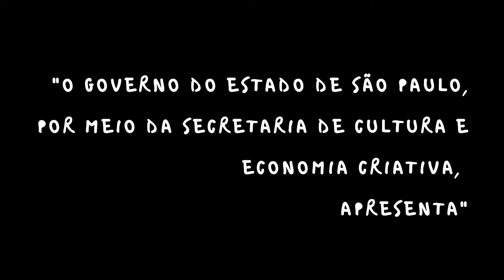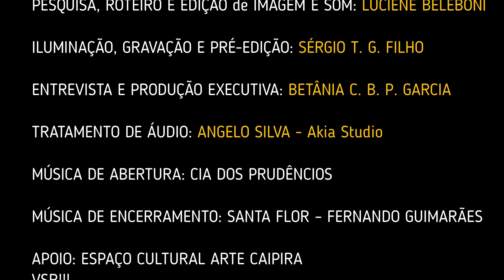foliadereis NOVA UNIÃO - Cássia dos Coqueiros/SP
Projeto Companhias de Reis: Seus Retratos, Suas Histórias - PROAC ICMS
Documentário sobre a Fundação da Companhia de Reis - Fundador José Furquim
FICHA TÉCNICA DIREÇÃO GERAL: Rafaela C Beleboni
PESQUISA, ROTEIRO, FOTOS E EDIÇÃO: Luciene Belleboni
FOTOS, ILUMINAÇÃO, GRAVAÇÃO E PRÉ-EDIÇÃO: Sérgio T. G. Filho
ENTREVISTA E PRODUÇÃO EXECUTIVA: Betânia C. B. P. Garcia: Betânia C. B. P. Garcia
MÚSICA DE ABERTURA: Cia Dos Prudêncio
MÚSICA DE ENCERRAMENTO: SANTA FLOR – Fernando Guimarães
TRATAMENTO DE ÁUDIO: Akia Studio - Angelo Silva
APOIO: ESPAÇO CULTURAL ARTE CAIPIRA E REAL VÍDEOS FOLIAS DE REIS - VSR!!!

VOCÊ QUER FORTALECER NOSSO FOLCLORE ?

VIVA SANTOS REIS!!!